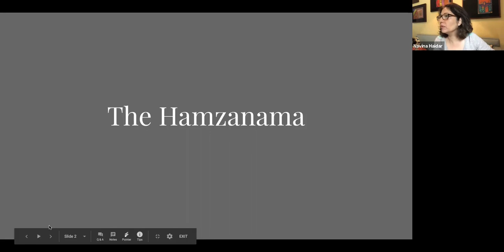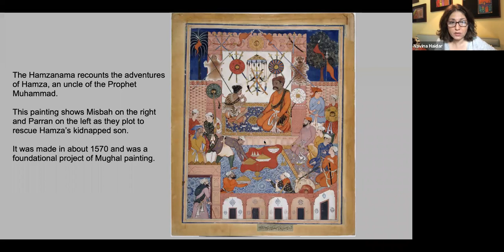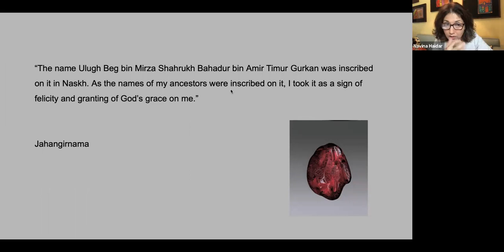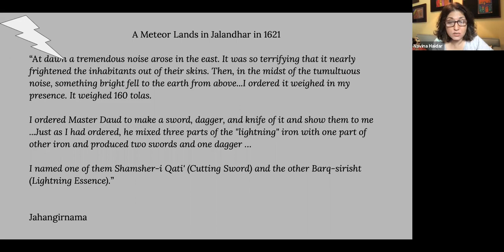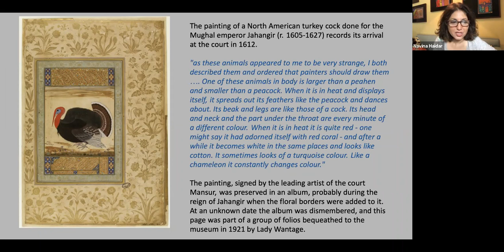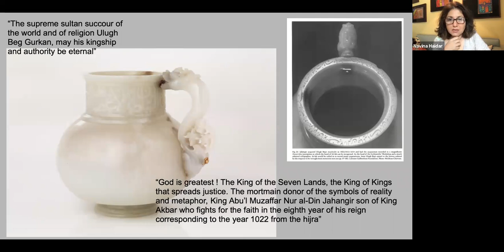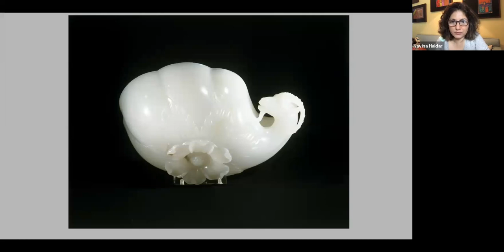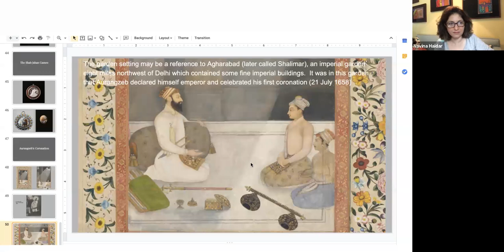Speaker Navina Nadair, Metropolitan Museum - Mughal Treasures in 10 Extraordinary Objects 2020-09-16